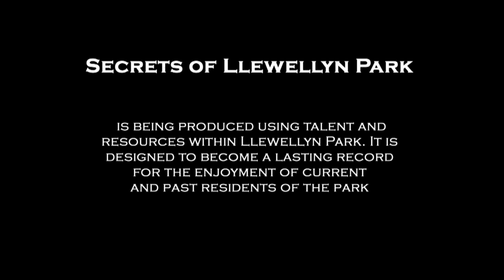Secrets of Llewellyn Park - trailer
Llewellyn Park was the first planned community in America. Located just 12 miles from Manhattan, it was the home of Thomas Edison and many other familiar names such as Colgate, Stetson, Merck and Chubb. The park was created before the Civil War by supporters of abolition, and may have been designed as a stop on the Underground Railroad. "Secrets of Llewellyn Park" is a short documentary in production, this trailer provides a glimpse into some of the stories being filmed.